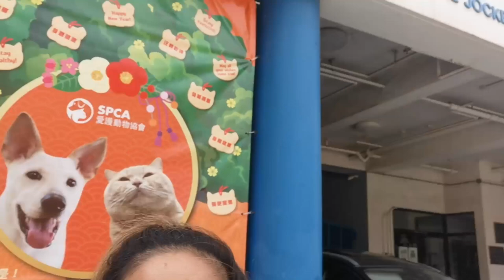A Day In My Life Vlog | Fantabulous Pheng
We wanted to see cats that we can possibly adopt. Unfortunately, we are not able to find the right cat that suits us, we must wait for a couple of months to visit again.  After we went to have tea time at Passion by Gerard Dubois in Wanchai  😊

COMMENT down below and tell me what you think of this video and also don’t forget to SUBSCRIBE and Hit that BELL or notification button to be notified in my upcoming videos.